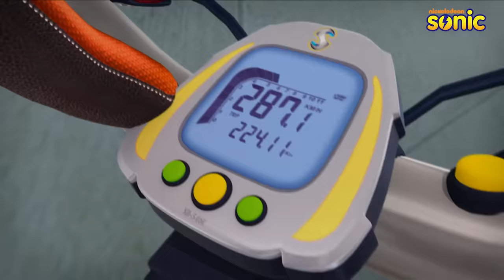Shiva | शिवा | Full Episode | Mr Perfect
Mr. Perfect is all set to steal from Vedas Bank tonight and informs Laddoo Singh about his plan himself. Laddoo Singh then decides to take help from Shiva and his friends. Will Shiva be able to stop the theft? Tune in to find out.